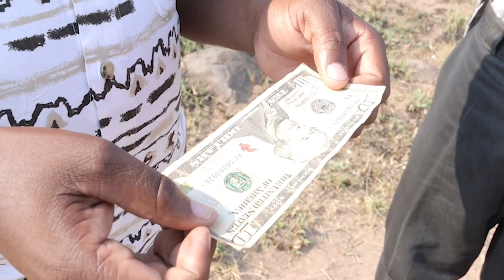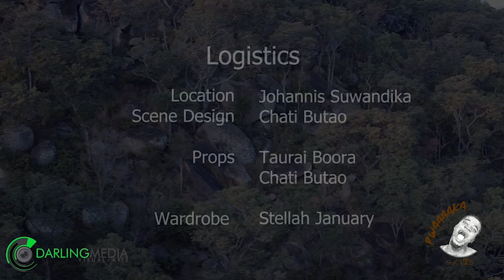Gringo back from South Africa episode 8